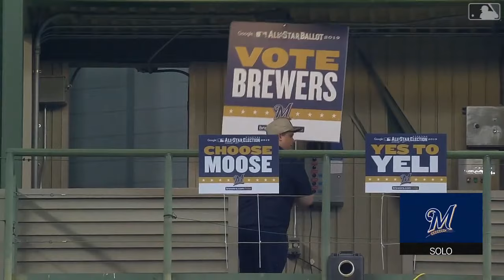Mike Moustakas 2019 1st Half Highlights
MLB owns the videos used.

2019 1st Half Stats
| .263 BA | .332 OBP | .553 SLG | .886 OPS |

| 82 G | 355 PA | 84 Hits | 18 2B | 25 HR | 52 RBI | 29 BB | 61 SO |